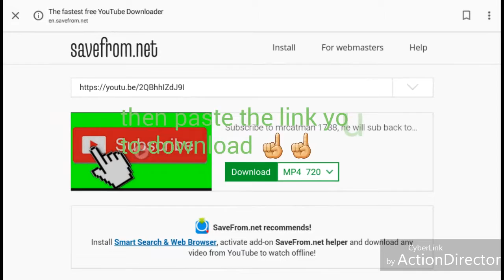Subscribe to Pewdiepie